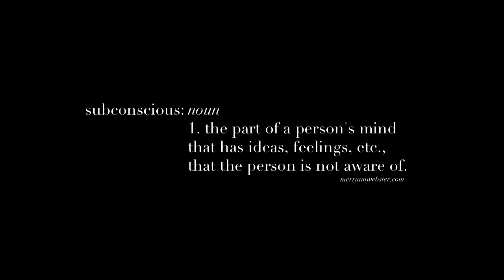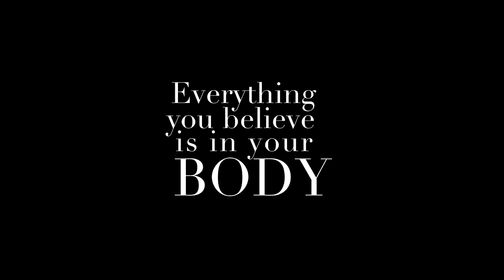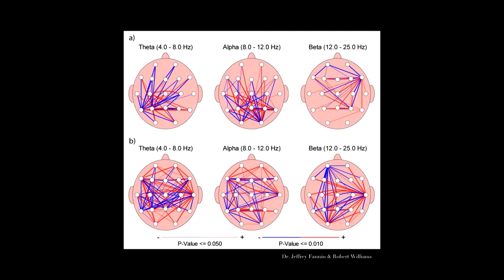How to change your limiting beliefs for more success Dr Irum Tahir